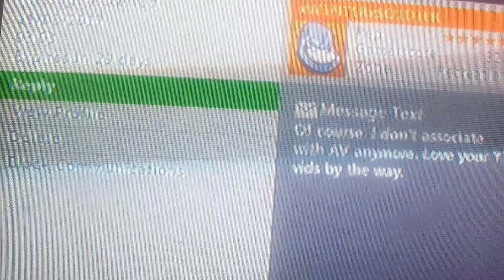Thank you xW1NTERxSO1D1ER Ex (AV Member)